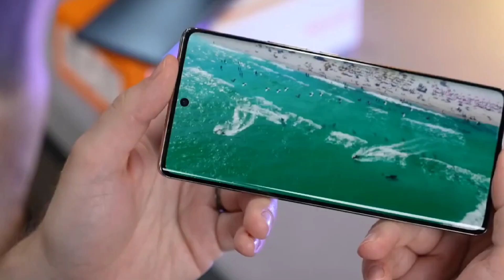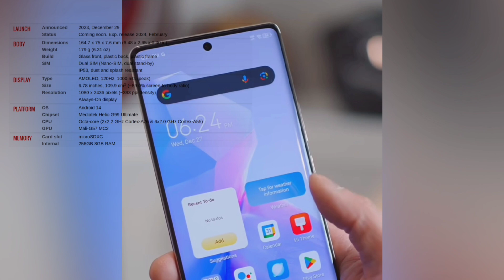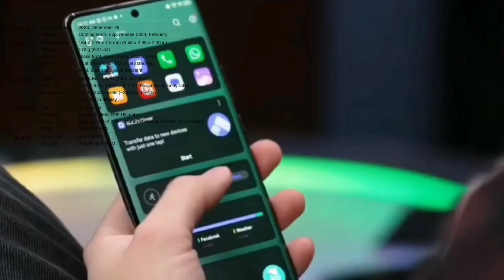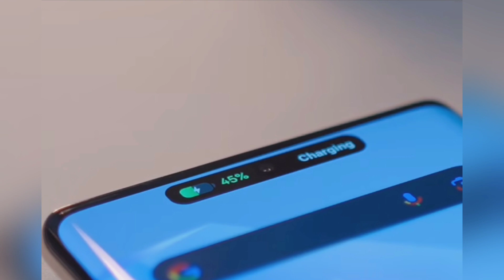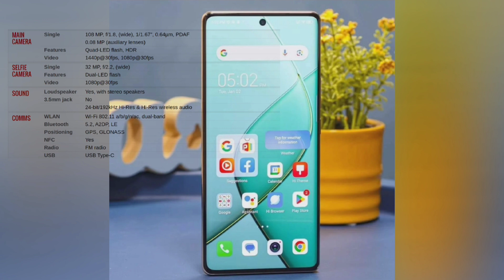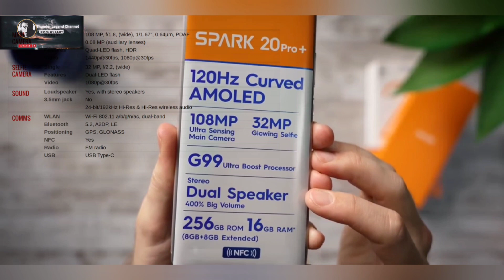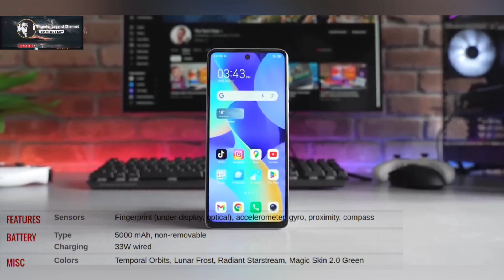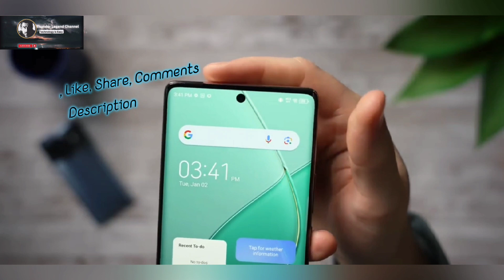Tecno Spark 20 Pro+. جحود رائع برخص الثمن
Perfect Smart Phone in chrome msi, google chrome تحميل مباشر and تحميل برنامج جوجل كروم

tecno spark 20 pro plus specs